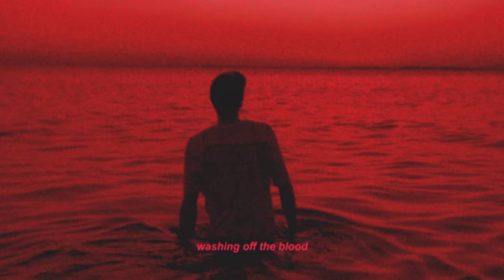Powfu - washing off the blood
Official video for "washing off the blood" by Powfu.

Lyrics
stressin out like 88 times
i won’t let it slide
girl i made up my mind
we gon’ move to Alaska

messin up like 88 times
sick of these crimes
girl we’ll be gone by tonight
pull your mask up

hold tight
we're fine
fall asleep on the train
wake up to the mountain breath
say we came from the east
but leave out the rest
hold tight
we're fine
there’s a safe place out there sooner than you think
washing the blood in the sink

your belly grows
in heavy snow
all heaven knows
which way to go
we'll find a nice town take cover
i would hand you my heart to save your life

bodies fallin
i can see them pile up
soldiers callin
won’t let them be findin us
i’ve been findin my own strength
i’ll keep fightin till we in the grave